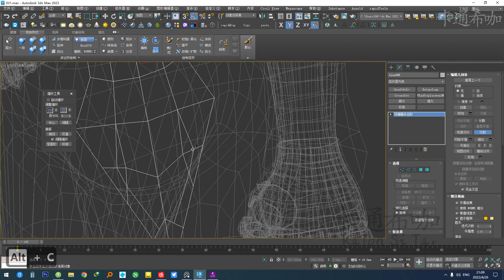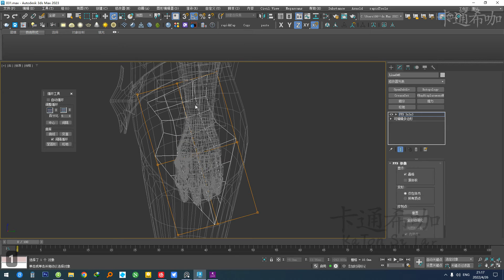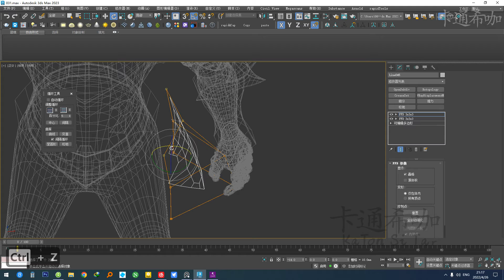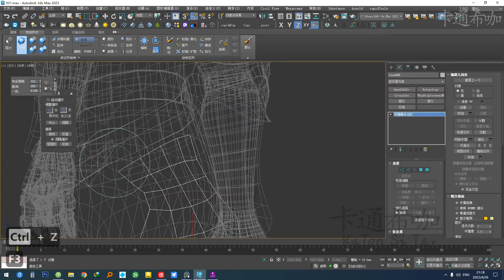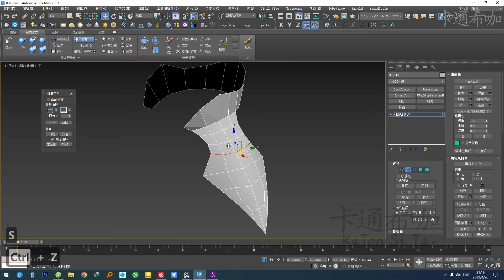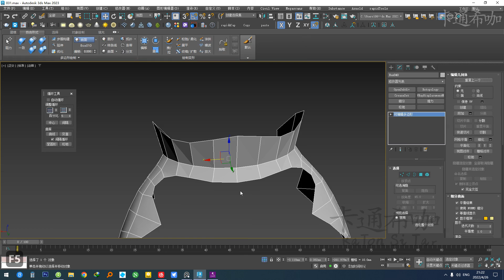030 - Armor - Belt003 - 3dsmax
(Simple and boring. can be skipped)